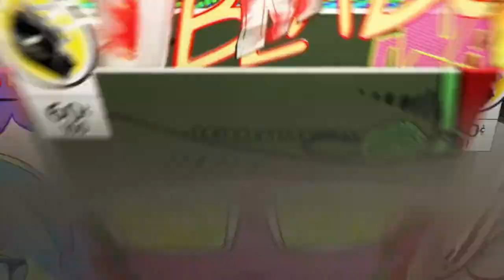Throne -rocket league montage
sorry for the bad audio and for the rough ending